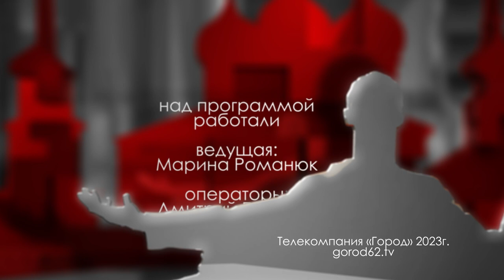Алексей Меринов // "Городские встречи"